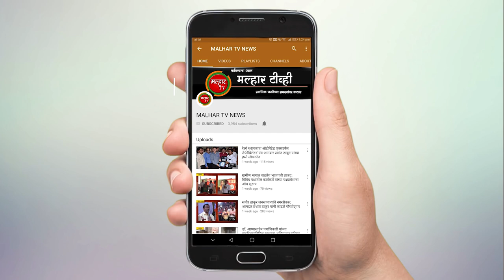महापौर डॉ. कविता चौतमोल यांनी बजावला मतदानाचा हक्क !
महापौर डॉ. कविता चौतमोल यांनी बजावला मतदानाचा हक्क; सभागृह नेते परेश ठाकूर यांनी केले सहकुटुंब मतदान !